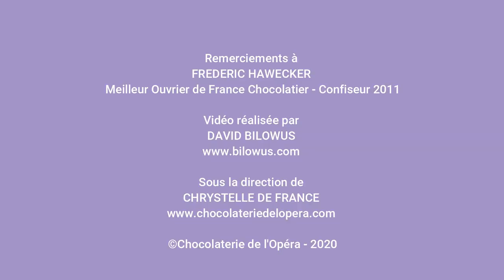Recette de Noël bouchée au praliné amandes de Provence citron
🍋 Comment agrémenter votre praliné avec une touche citronnée ? Frédéric Hawecker vous révèle sa recette de Meilleur Ouvrier de France Chocolatier-confiseur 2011.
👍Cette recette est réalisée avec un praliné 60% Amandes de Provence réalisé avec des amandes de type "Mandaline" cultivées de façon raisonnée au cœur de la vallée de Drôme Provençale.
⏭ Retrouvez la vidéo de Hervé Lauzier (Amandiculteur) et Nicolas de Loisy (Chocolaterie de l'Opéra) sur notre chaîne.
___________________________________________________________________________ABONNEZ-VOUS A NOTRE CHAINE POUR PLUS DE RECETTES !!
🍋 How to add a touch of lemon to your praline? Frédéric Hawecker reveals his recipe for Meilleur Ouvrier de France Chocolatier-confiseur 2011.
👍This recipe is made with a 60% Provence almonds praline made with "Mandaline" type almonds grown in a sustainable way in the heart of the Drôme Provençale valley.
⏭ Find the video of Hervé Lauzier (Amandiculteur) and Nicolas de Loisy (Chocolaterie de l'Opéra) on our channel.